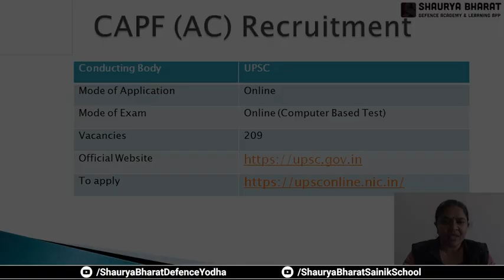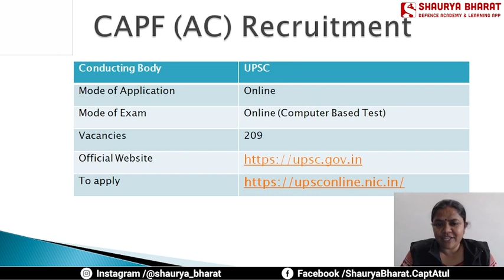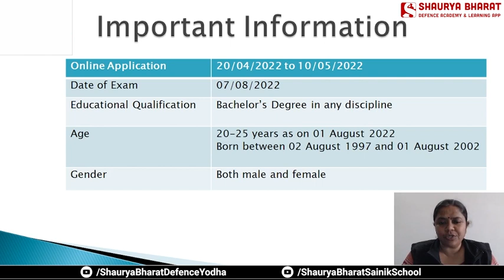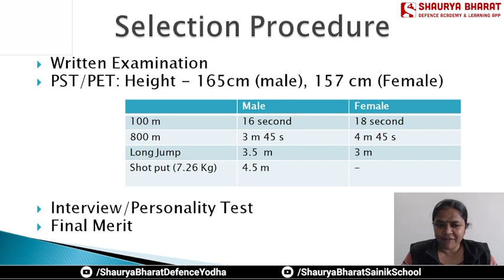CAPF Assistant Commandant Vacancy 2022 - Notification, Preparation, Online Registration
The various courses offered in the Shaurya Bharat app are:
» SSC (GD)
» Military School
» Jawahar Navodaya Vidyalaya (JNVST 2021)
» RIMC
» Police (All States)
» TA Soldier